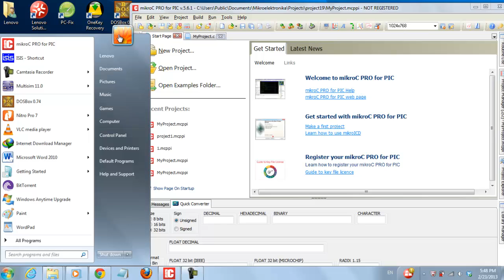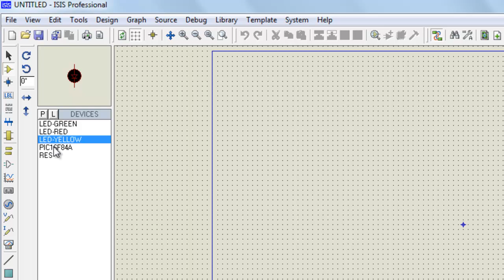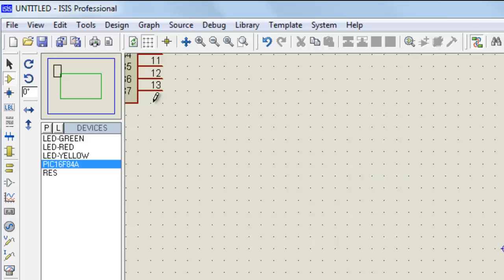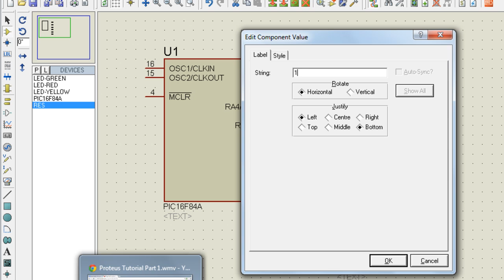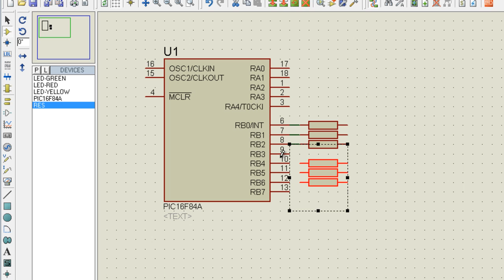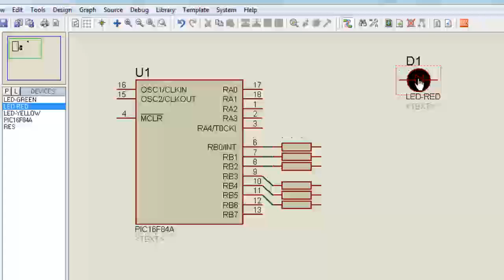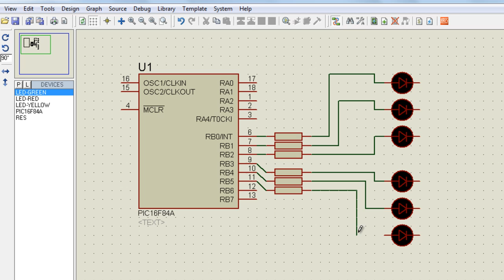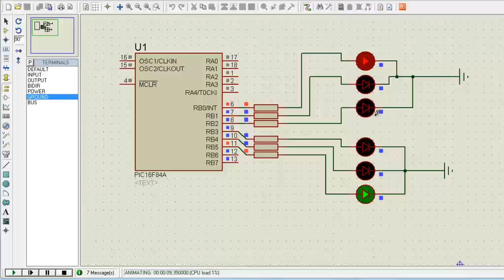Simulation A small Traffic Light System +Code included- using Proteus ISIS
In this video, I'm going to explain how to use Proteus ISIS to Simulate a Micro-controller-Based Traffic Light System.

Components:
PIC 16F84A
Resisters
Red& Yellow& Green LEDs